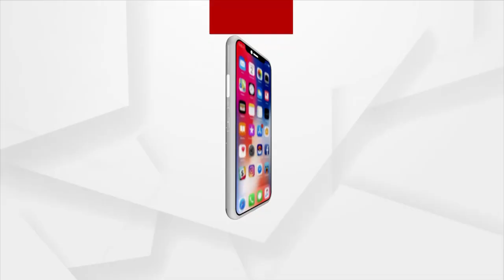We Are Not Getting Justice Due To Odisha Govt, Says Victim Families In Jharsuguda